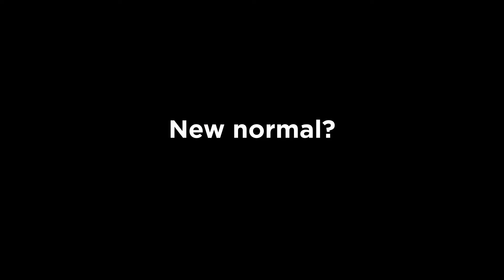Basketball Season Tickets are on Sale Now!!